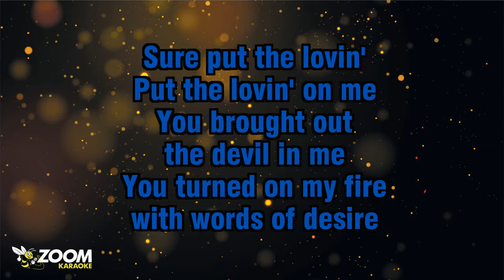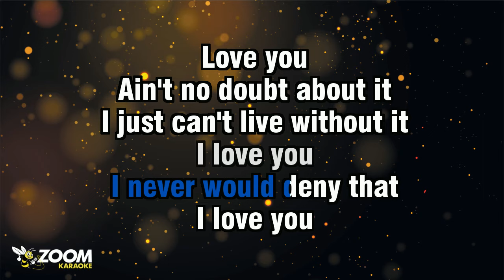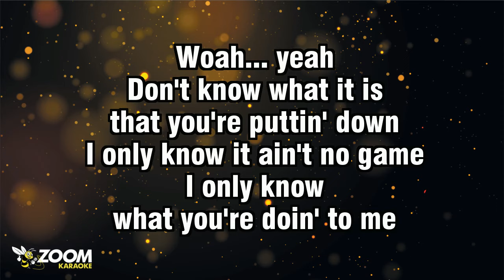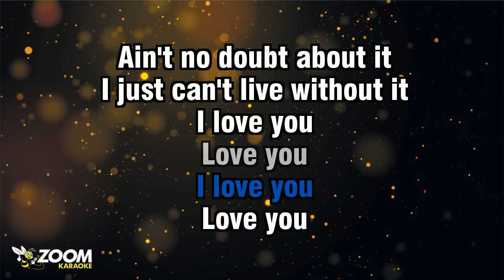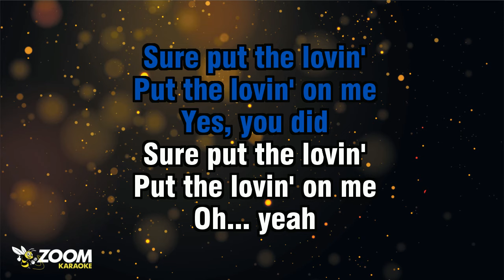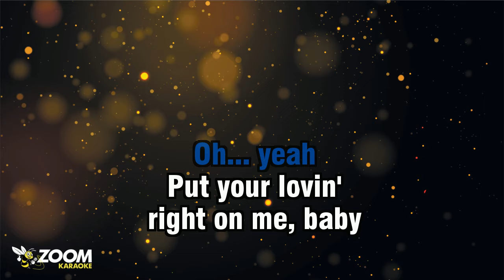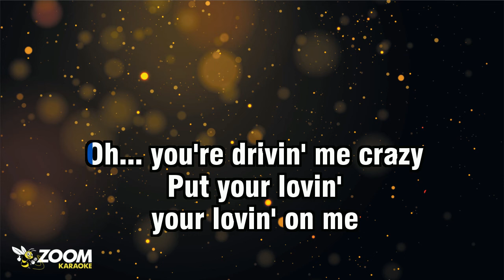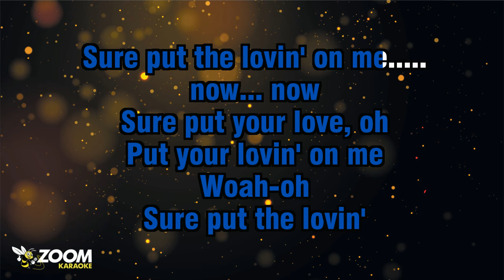Uriah Heep - Put Your Lovin' On Me - Karaoke Version from Zoom Karaoke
Song lyrics:

LADY, OH, LADY
YOU'RE DRIVIN' ME CRAZY
YOU BROUGHT OUT

YOU TURNED ON MY FIRE
WITH WORDS OF DESIRE
SURE PUT THE LOVIN'
PUT THE LOVIN' ON ME

YOU'RE SENDIN' ME REELIN'
WITH LOVE THAT YOU'RE GIVIN'
SPINNIN' MY
POOR HEART AROUND

THE FEELIN'S THAT SHOULD BE
HAVE FINALLY SAVED ME
WOAH-OH

AIN'T NO USE IN TRYIN'
I NEVER WOULD DENY THAT
I LOVE YOU
LOVE YOU

I JUST CAN'T LIVE WITHOUT IT
I LOVE YOU
LOVE YOU

WOAH... YEAH
DON'T KNOW WHAT IT IS
THAT YOU'RE PUTTIN' DOWN
I ONLY KNOW IT AIN'T NO GAME

I ONLY KNOW
WHAT YOU'RE DOIN' TO ME
AND, BABY
YOU'RE THE ONE TO BLAME

I LOVE YOU
LOVE YOU

I LOVE YOU
LOVE YOU

LADY, OH, LADY
YOU'RE FLYIN' ME HIGH
WITH YOUR EYES
THERE'S NO USE IN TRYIN'
BUT NO USE DENYIN'

YES, YOU DID
OH... YEAH

PUT YOUR LOVIN'
PUT YOUR LOVIN' ON ME
OH... YEAH

PUT YOUR LOVIN'
RIGHT ON ME, BABY
PUT YOUR LOVIN' ON ME-EE, YEAH
PUT YOUR LOVIN' ON ME, LORD
NOW, NOW

OH... YOU'RE DRIVIN' ME CRAZY
PUT YOUR LOVIN'
YOUR LOVIN' ON ME
OH... YOU'RE MAKIN' ME
CUT REAL LOOSE
OH-OH... BABY, NOW, NOW

OH... YEAH...
PUT YOUR LOVIN'
RIGHT ON ME, BABE
PUT YOUR LOVE ON ME
NOW... NOW

SURE PUT YOUR LOVE, OH
WOAH-OH
SURE PUT THE LOVIN' ON ME.